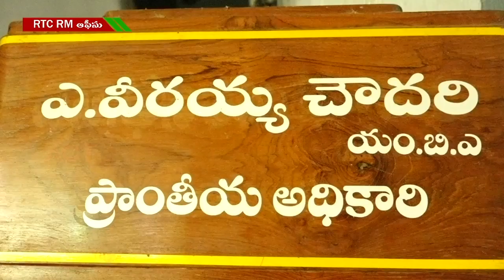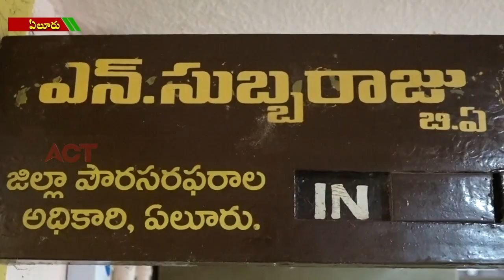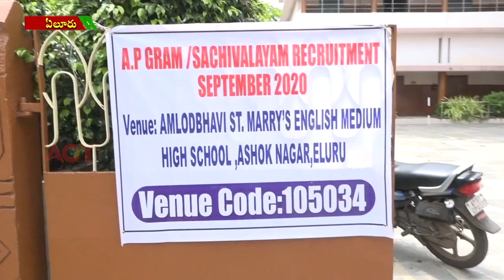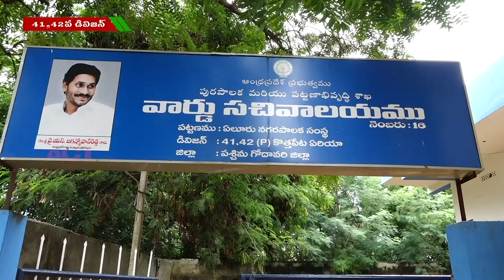ACT NEWS ELURU_19.09.2020_FILE_01_03